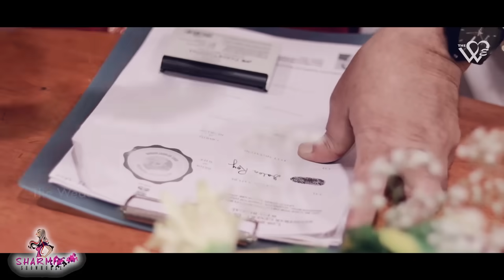দীপঙ্কর-দোলন বিয়ের Exclusive ভিডিও, একমাত্র শর্মিলা শোহাউজে! | Dolon Roy | Deepankar De